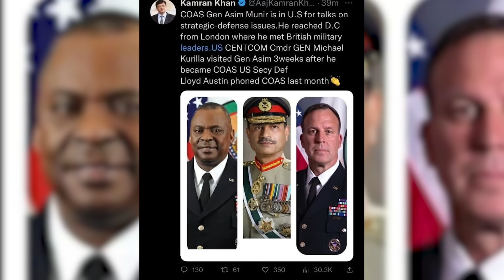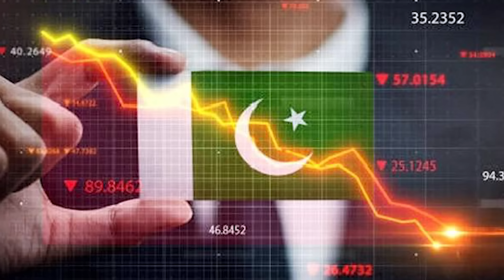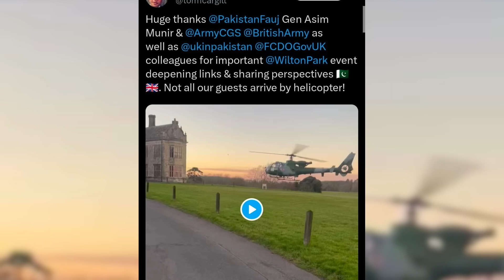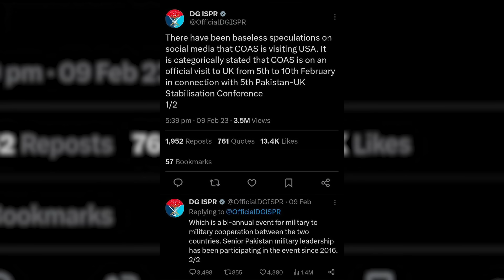Army Chief's Sudden & important visit to America |Why Is US Important | REHAN TARIQ